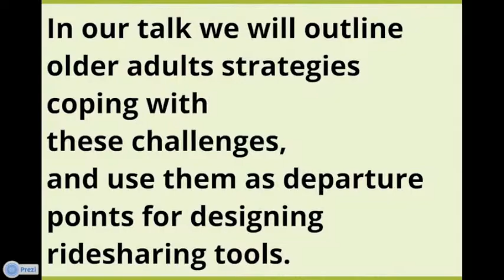Social Dependency and Mobile Autonomy -- Supporting Older Adults' Mobility with Ridesharing ICT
Authors:

Johanna Meurer, Martin Stein, David William Randall, Markus Rohde, Volker Wulf

Abstract:

Alternative mobility modes for older adults are increasingly important for economic, ecological and social reasons. A promising option is ridesharing, defined as use of the same vehicle by two or more people traveling to a common destination. In particular, mobile computer supported ridesharing provides a promising way to enlarge older adults' mobility choices in addition to private driving and public transportation options. In order to understand the opportunities and obstacles of ridesharing from the point of view of elderly people, we conducted an interview study in order to examining ridesharing experiences. It turns out that 'mobile independence' and 'decisional autonomy' are key issues for mobile wellbeing. This partially conflicts with common ridesharing concepts. Hence, we further analyze older adults' strategies dealing with these conflicts and show that these strategies offer departure points for the design ridesharing solutions, which are better suited to the demands of older adults.